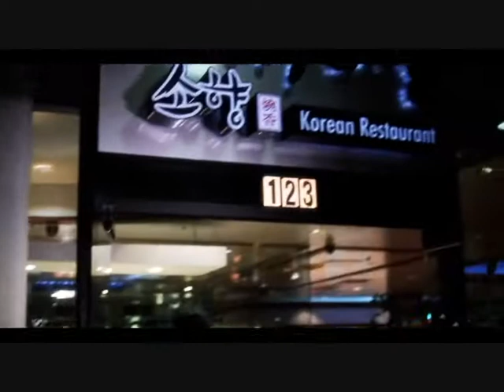g6 ft avril lavigne like a hell dj fletch.wmv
hi peeps check this one mixed g6 and avril lavigne hell PLEASE CHECK IT OUT